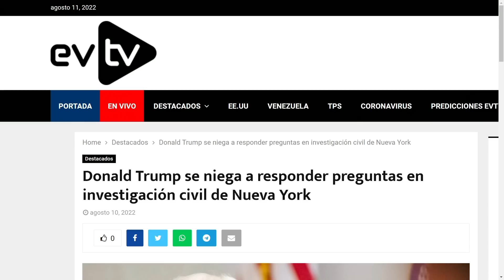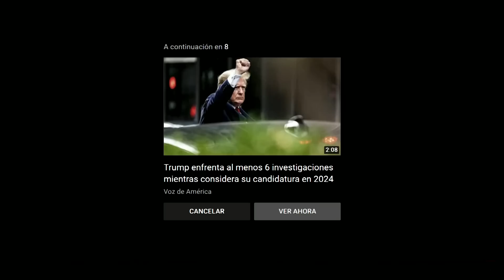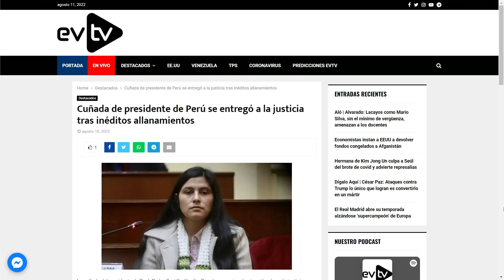Ahora la quieren atrapar | La Entrevista | EVTV | 08/11/2022 1/8